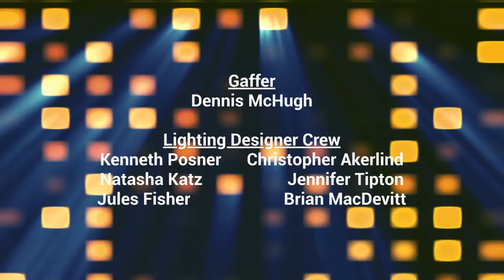The Late Show: Montana Jordan & William Shatner Credits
Tonight, Johnny Orlando talks to Montana Jordan about "Young Sheldon", playing Georgie Cooper and working with the cast and crew.
Then, he talks to William Shatner about Star Trek, playing James T. Kirk and his favorite episode.